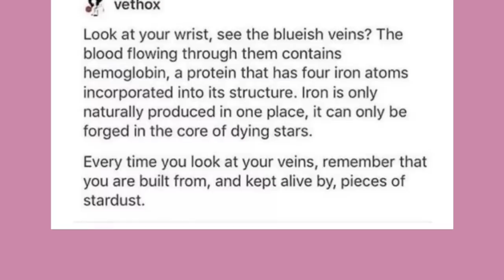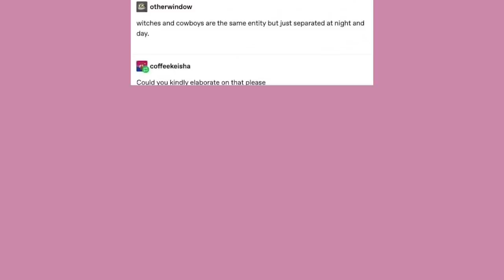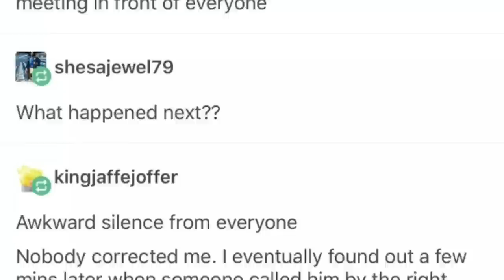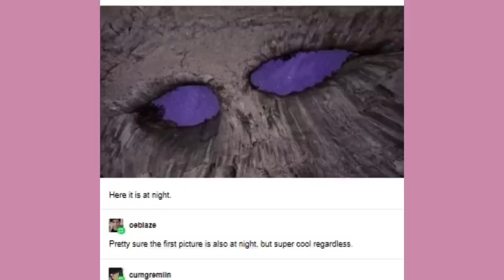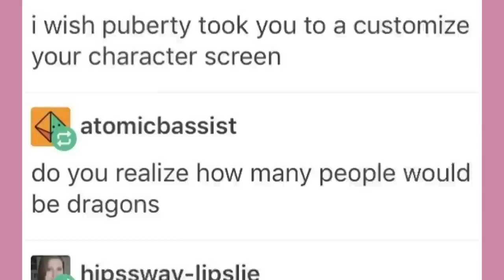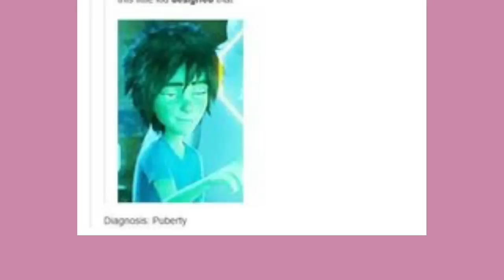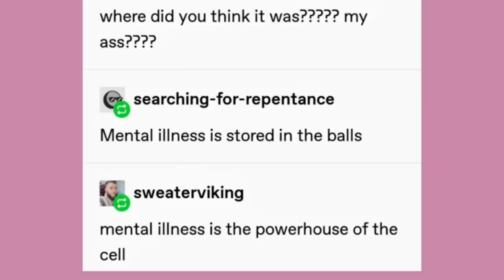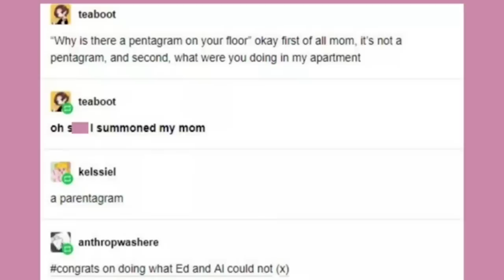It Came From Tumblr #25 [Binge Compilation]